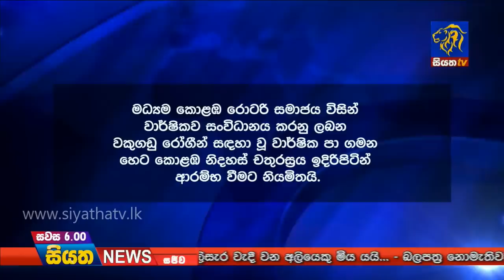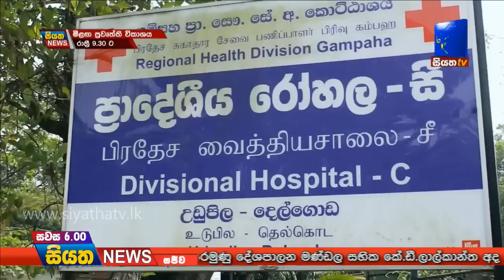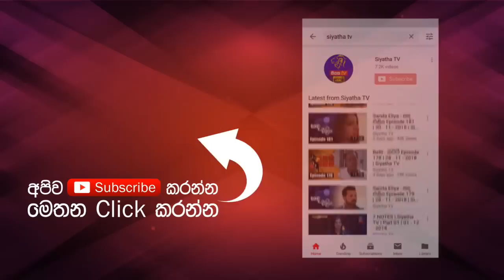Siyatha News 06.00 PM | 02 - 03 - 2019